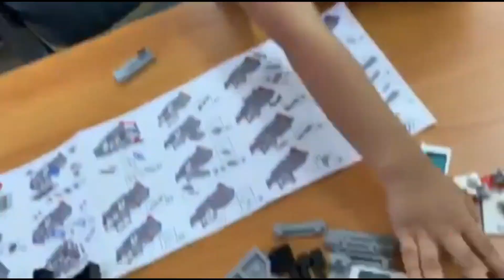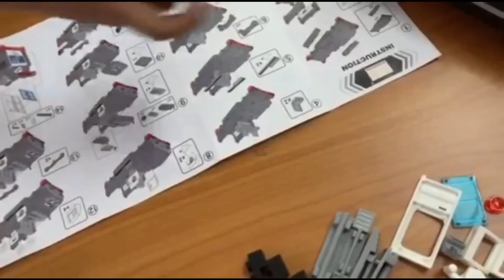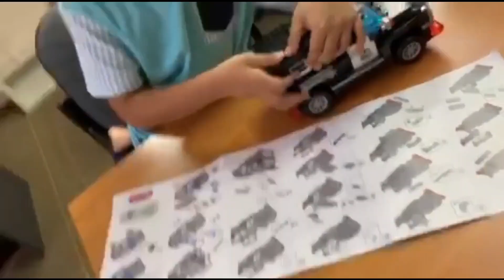Hamdhy DIY Assembly SWATCOP | Part 2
Information About the Model Toy:
Brand: Ruizhongxing
Description: SWAT COP Assault Troop
Model Toy: No. 89-101B
For Age: 3+ years old
Composition: 72 pcs

Hamdhy at 5 years old, continued showcasing his talent in building a collection of brick toys. However, he started building several kinds of brick toys at the age of 3.